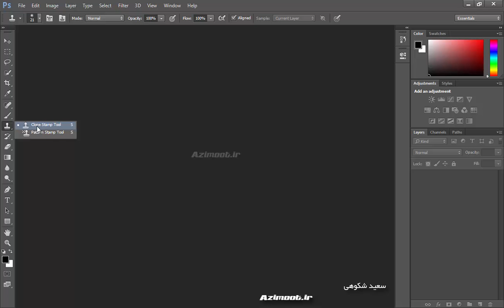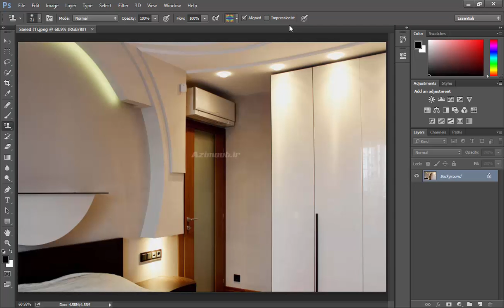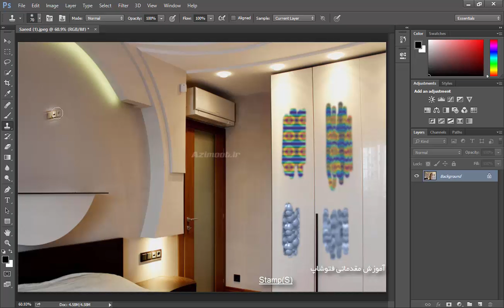آموزش فتوشاپ 2021 😍 Photoshop Stamp tool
🔐رمز: azimoot42